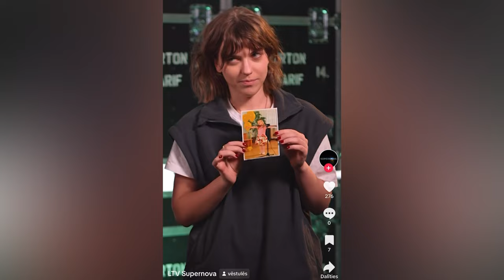Vēstulēs - Kur? / Nečekaná hudební senzace dvou spolužáků z Lotyšska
V Lotyšsku se postarali o senzaci dva středoškolští spolužáci, kteří se okamžitě stali miláčkem národa.
Se svým vůbec prvním singlem připravili všem divákům překvapení, protože se dostali až na druhé místo ve finále soutěže Supernova.
Během ní diváci rozhodovali o účasti lotyšského interpreta na letošní Eurovizi 2024 ve švédském Malmö.

Toto milé a skromné duo „Vēstulēs“ je hudebním setkáním dvou kamarádů Braiena Martinsona a Marty Krampe.
Oba spolužáci spolu poprvé vystoupili na akci věnované Dni učitelů, po které pokračovali ve společné muzicírování.
Jejich první společný singl „Kur?“ vypráví o osamělosti.
Je to pocit, který někdy známe úplně všichni.
Zoufalství způsobené osamělostí je pocit, který se lidem zvenčí jen těžko čte a rozhodně nepřináší klid uvnitř v nás. Chceme vyjádřit své pocity, ale není komu.

_Vēstulēs - Kur?_
_(V dopisech - Kam?)_

Květiny, co stojí na parapetu, zvadnou
již brzy.

Už dávno zpuchřelé plakáty drží
na jediném špendlíku.

Na dřevěné ruce, knihy a sklenice
jen prach usedá.

Život žije život.

Ale kam dát tyhle úvahy,
když je není komu dát?

Kam dát ty pocity,
když je není kam donést?

Buben ani palcáty proražený nezapláče
navěky.

Slova mají stejnou sílu jako pěsti
upřímně.

Kéž by se má slova navěky otiskla někomu
do mysli.

Kam jen dát tyhle úvahy,

Kam jen dát ty nářky,
když je není kam nalít?

Kam jen dát ten chaos,
když není na koho si ho vyřvat?

Kde jen vyplakat pocity,
když není kam utéct?

Kam jen dát tyhle změny,

Kam pak se tedy zařadit,
když není, kde být?

Autoři skladby: Braiens Martinsons (hudba) / Marta Krampe (text)
Vēstulēs - Kur? © O/B/O DistroKid